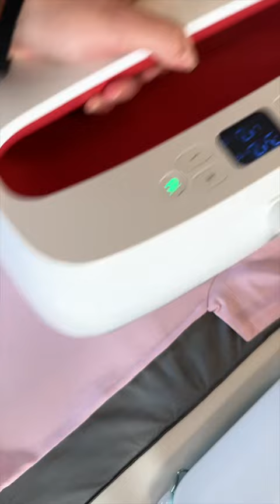Jack-O'-Lantern Tee for Less - Easy DIY